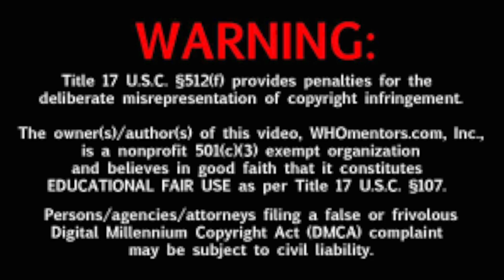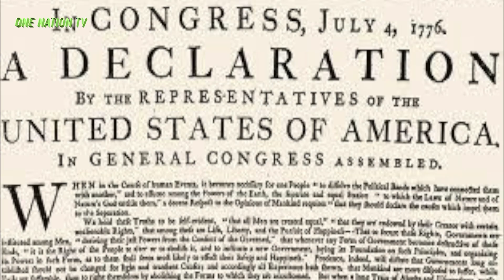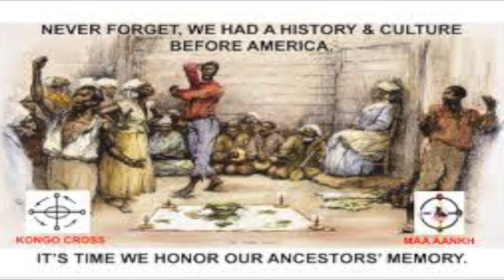"One Nation" Hosted By Dr.Cedric J. Pearson Bey (S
Special Guests was From The Black Panther Party. A lot was discussed and we look forward to building for our Nation.